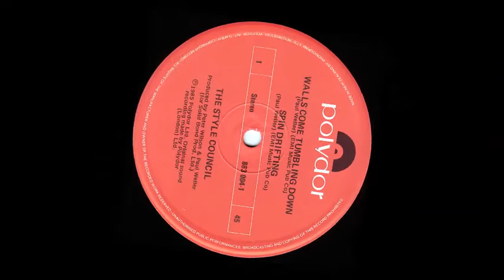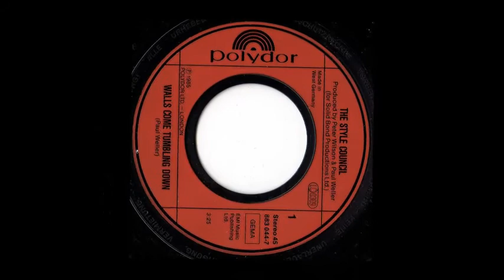The Style Council -- Walls Come Tumbling Down!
You don't have to take this crap
You don't have to sit back and relax
You can actually try changing it
I know we've always been taught to rely
Upon those in authority
But you never know until you try
How things just might be
If we came together so strongly
Are you gonna try to make this work
Or spend your days down in the dirt
You see things can change
Yes and walls can come tumbling down
Governments crack and systems fall
'Cause unity is powerful
Lights go out, walls come tumbling down
Yes they do, yes they do, yes they do, yes they do, hey)
The competition is a color TV
We're on still pause with the video machine
That keep you slave to the H.P.
Until the unity is threatened by
Those who have and who have not
Those who are with and those who are without
And dangle jobs like a donkey's carrot
Until you don't know where you are
Are you gonna get to realize
The class war's real and not mythologized
And like Jericho, you see walls can come tumbling down
Lights go out, walls come tumbling
(Down) You'll be to week to fight it
(Down) oh unless we're united
(Down) oh will you deny it?
Ooh
Are you gonna be threatened by
The public enemies No. 10
Those who play the power game
They take the profits, you take the blame
When they tell you there's no rise in pay
Are you gonna try and make this work
Walls can come tumbling down